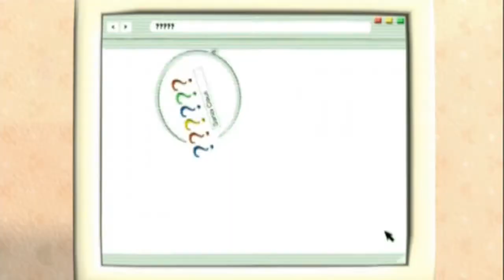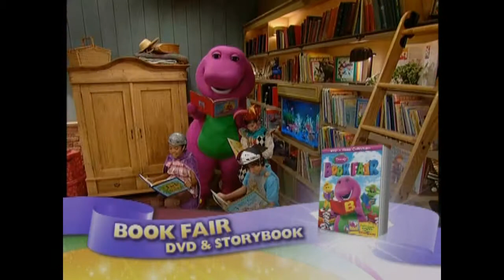previews from thomas and friends holiday express 2010 DVD